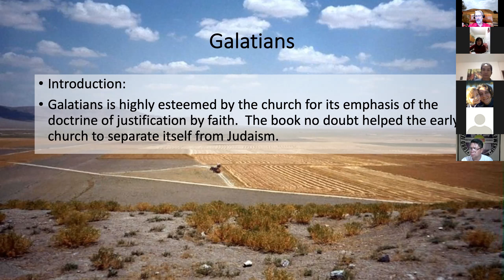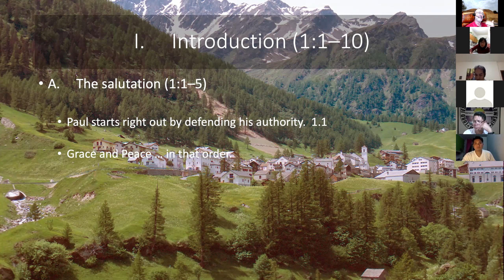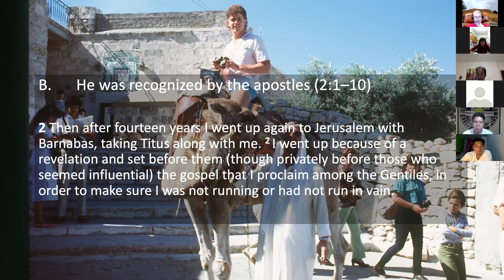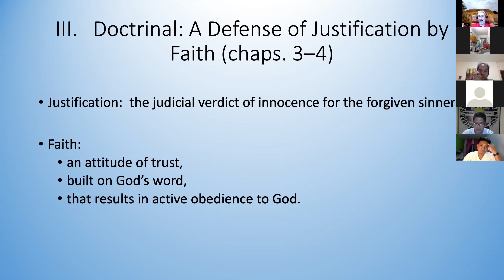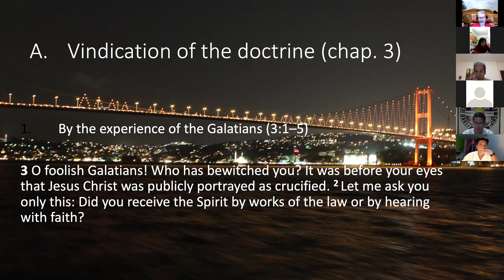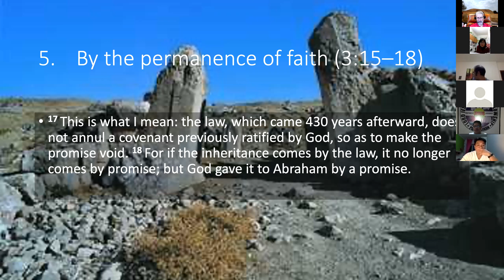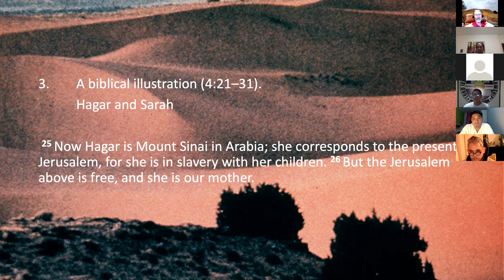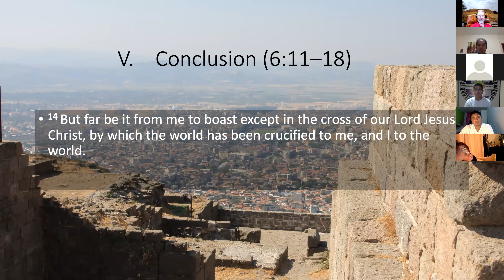37 Galatians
Paul develops the concept of Justification by grave through faith, answering the attacks of those who insist on salvation by works.